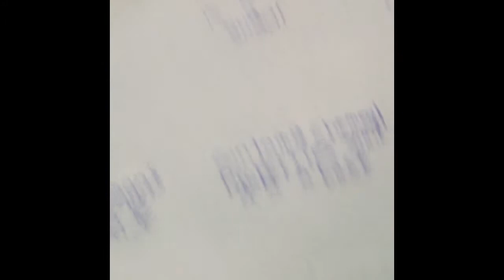School Vlog #1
No one really knows what happens at school